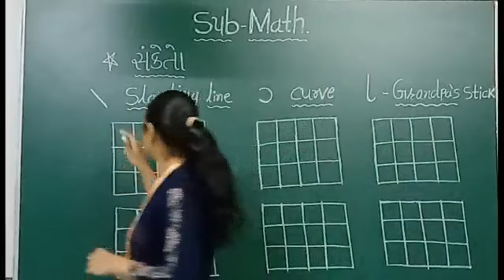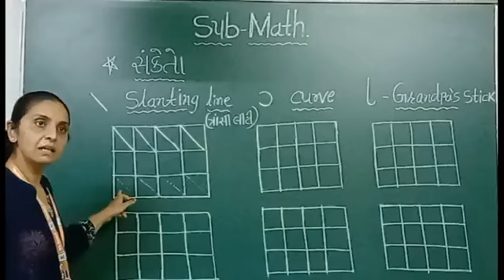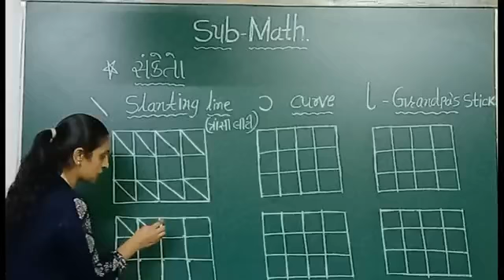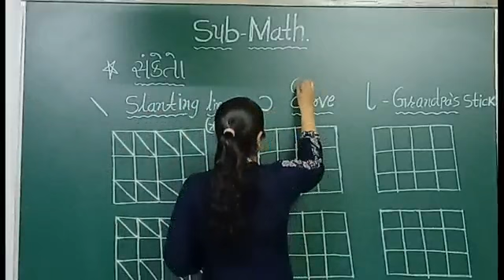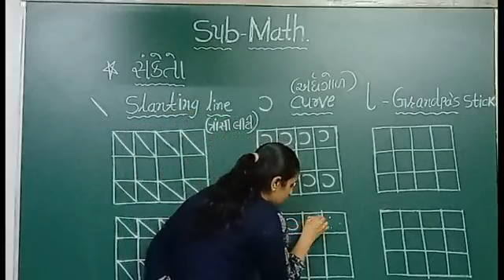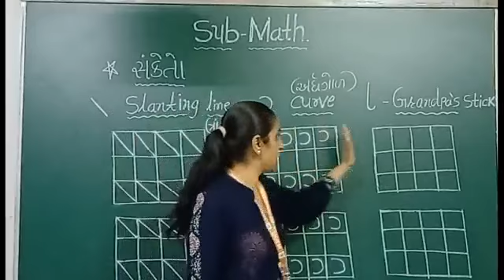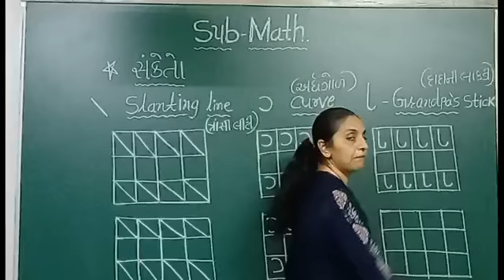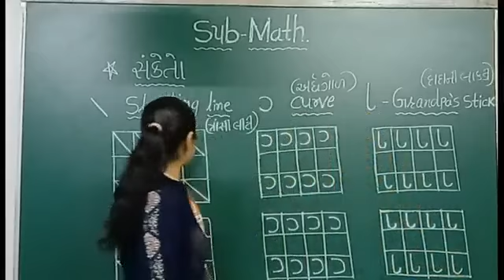GM | Grade - Nursery | Math. | સંકેતો